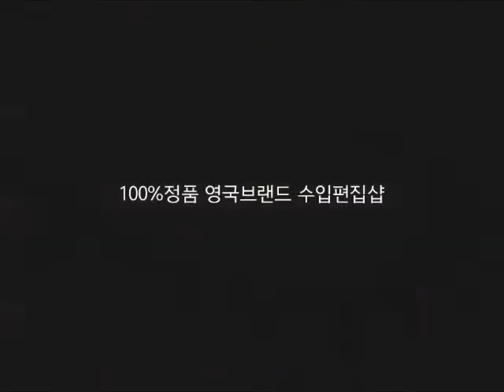[영국직수입]쉘핑크 골드네크리스 원피스 3-0338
여리여리한 느낌이 물씬 풍겨지는 쉘 핑크색상이 페이스를 더욱 환하게 보여주구요, 핏&플레어 라인의 스케이터 드레스로 하체라인을 슬림하게 보여준답니다.